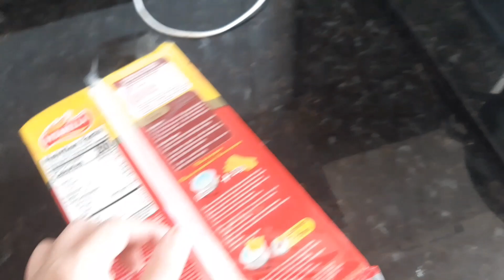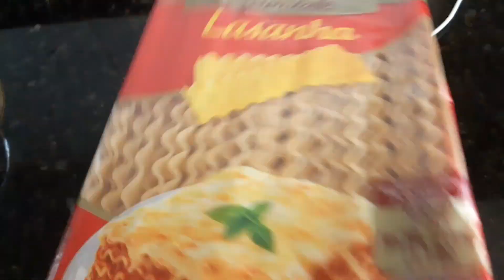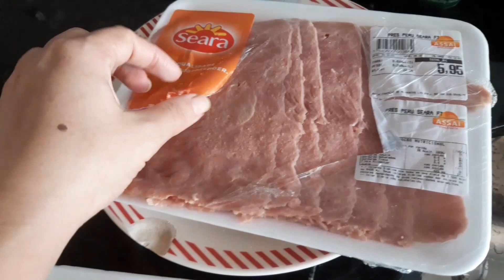LASANHA de sobrecoxas de frango bem suculenta incrível no sabor!!😋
RECEITA FÁCIL RÁPIDO PRA FAZER FICAR UMA DELÍCIA PRA UM ALMOÇO EM FAMÍLIA

SE ESCREVER NO CANAL ATIVA O SINO PRA RECEBER OS VÍDEOS QUANDO EU POSTAR

SE GOSTO DEIXA SEU LAIK 👍 👍

RECEITA FÁCIL

300GRAMAS DE MASSA PARA LASANHA

500GRAMA DE SOBRECOXAS DE FRANGO COZIDA E DESFIADA

SA A GOSTO

MEIO PIMENTÃO

MEIA CEBOLA

TEMPEIRO BAIANO A GOSTO

COLORAL A GOSTO

3 DENTES DE ALHO

COZINHAS NA PRESSÃO POR 20 MINUTOS AS  SOBRECOXAS DE FRANGO OK

MEIA CAIXA DE CREME DE LEITE

MEIA LATA DE ERVILHA

5 AZEITONAS

6 COLHERES DE SOPA DE EXTRATO DE TOMATE

MOLHO ROSE

MEIA XICARA DE EXTRATO DE TOMATE

200GRAMAS DE PRESUNTO

270GRAMAS DE QUEIJO MUSSARELA

ASSAR EM 210GRAUS 30MINUTOS

AGORA É SÓ COMER ESSA DELÍCIA 😋 😋 😋

QUER MI SEGUIR NO ISTAGRAN AP101 FRACIS SOUZA ❤ ❤ ❤

e-mail pra parceria souzasantosfrancislane@gmail. com